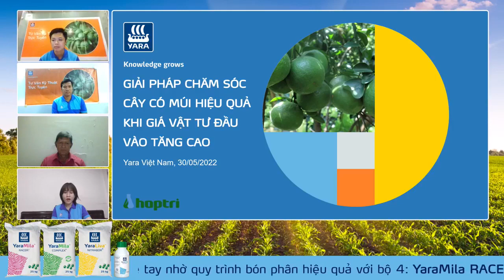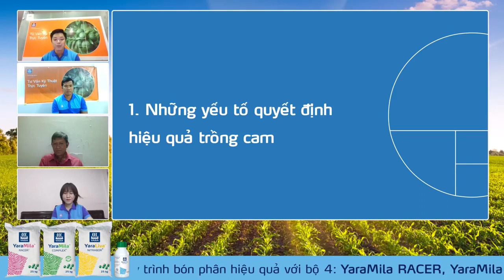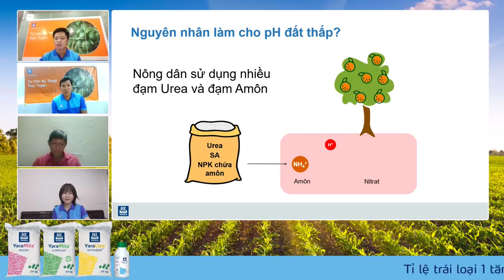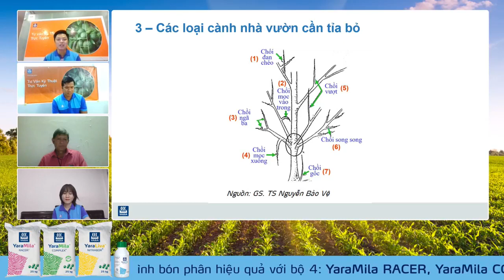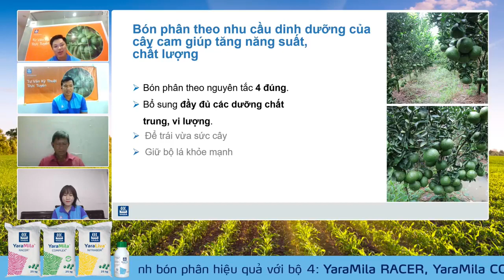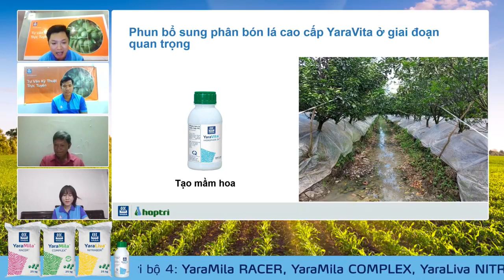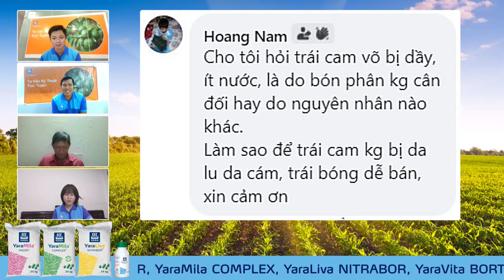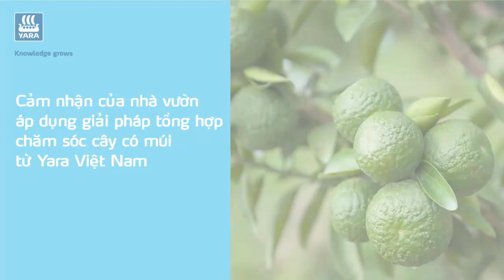GIẢI PHÁP CHĂM SÓC CÂY CÓ MÚI HIỆU QUẢ KHI GIÁ VẬT TƯ ĐẦU VÀO TĂNG CAO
🙋‍♂️Muốn tăng_lợi_nhuận mà vẫn tối ưu chi phí đầu tư, bà con tuyệt đối không thể bỏ lỡ:
    🔥Những yếu tố quyết định hiệu quả trồng Cam.
    🔥 Sai lầm thường gặp và giải pháp tăng năng suất, chất lượng trong sản xuất Cam.
    🔥 Ứng dụng phân bón lá YaraVita phòng trừ sâu bệnh hại cho Cam.
Tất tần tật kinh nghiệm trồng cây có múi sẽ được bật mí trong livestream "GIẢI PHÁP CHĂM SÓC CÂY CÓ MÚI HIỆU QUẢ KHI GIÁ VẬT TƯ ĐẦU VÀO TĂNG CAO".
KHUYẾN MÃI PHÂN BÓN ĐẾN HẾT 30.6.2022
Khi mua phân bón Yara trên Shopee Yara Việt Nam, bà con sẽ được giảm đến 150k với mỗi bao phân bón rải và giảm 15% với sản phẩm YaraVita.
*** Áp dụng cho đơn hàng nhỏ tối đa 4 bao phân/đơn hàng, phí vận chuyển được quy định bởi Shopee.